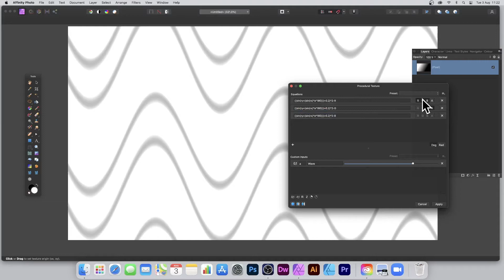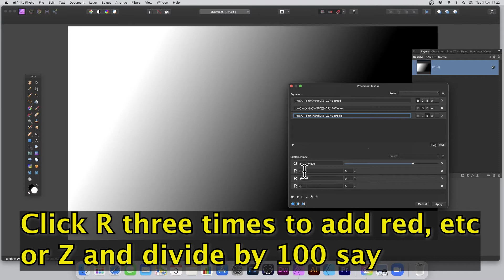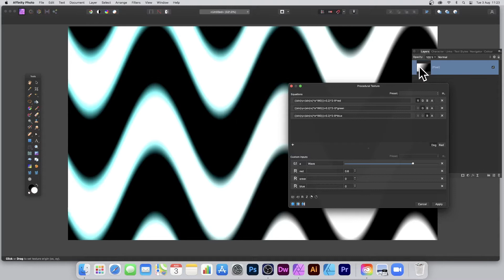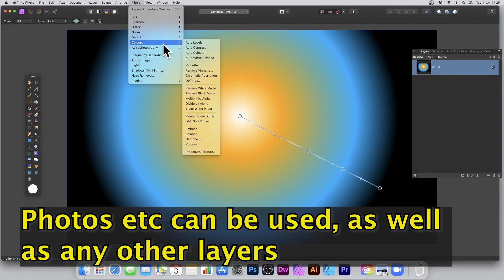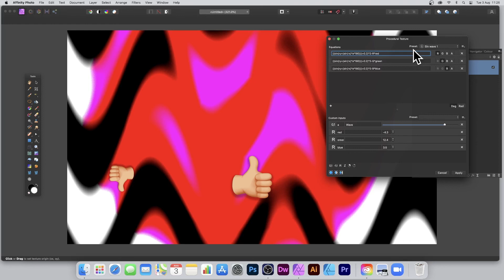Affinity Photo tutorial : PROCEDURAL TEXTURE filter + Channels | How To | Create Amazing Waves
Affinity Photo procedural texture channels tutorial - how to use the underlying image information in the presets in procedural texture filter in Affinity Photo to create all kinds of high impact designs. How to save presets. How to use the red, green and blue color channels in your filter with pre-existing filters.
Learn / how to / Explained

More videos on @graphicxtras.com